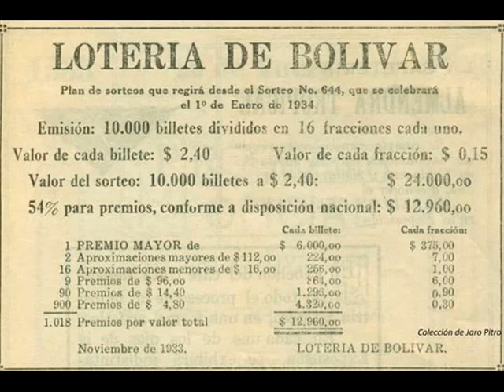CAROLINA FROM ORQ GIGANTES CHEPIN + IBRAHIN FERRER SALSA BONFANTE